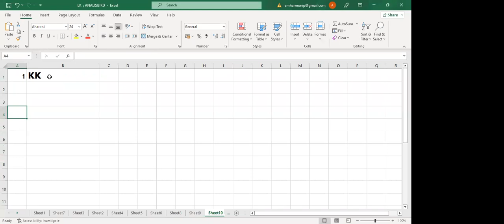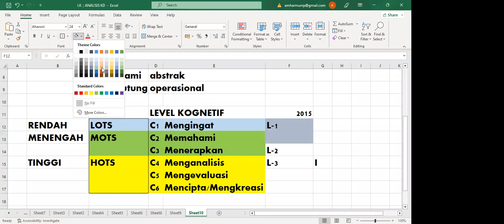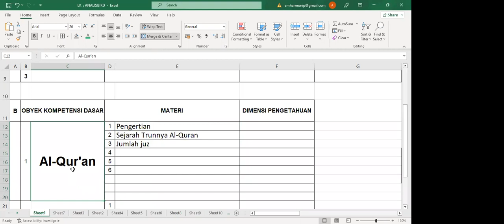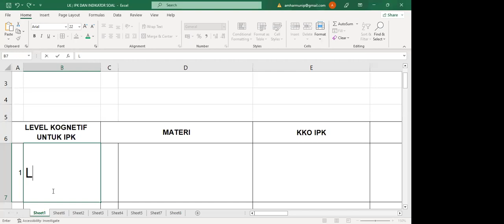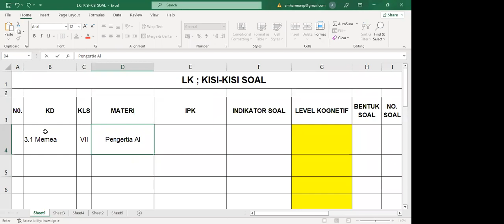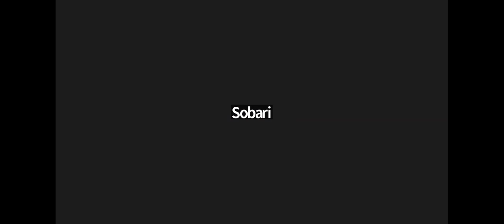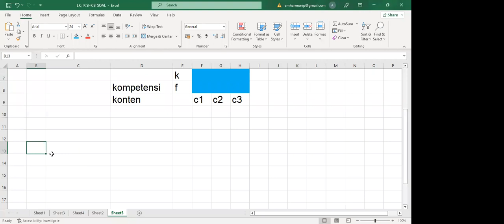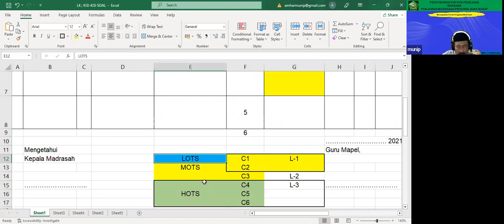WEBINAR NGOBROL BARENG SANTAI PROV JABAR TEMA : SUKSES AM 2023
Hari : Sabtu
Tanggal : 11 Maret 2023
Pemateri : H. Munip, M.Pd.
Moderator : H. Tatang Hidayat, M.Pd.